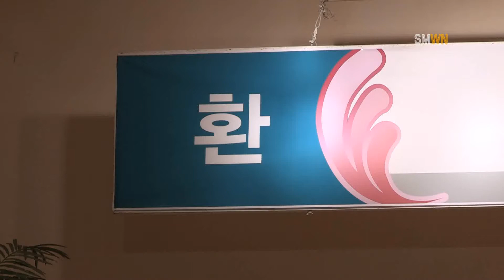선문인의 밤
2014년 2월 8일 온양관광호텔에서 갑오년의 시작을 알리는 총 동문회가 열렸습니다.
개회선언으로 시작된 이 행사는 이어서 공로패와 위촉장을 수여하였고, 장기승 총동문회장, 새누리당 소속 이명수 국회의원, 황선조 총장의 연설로 이어졌습니다. 이날 열리는 행사에서 밝힌 사업계획으로는 장학기금 1억원 예치로, "1학기는 재학생에게, 2학기는 신입생들에게 학과장 추천을 통해 장학금을 수여할 것"이라고 밝혔습니다. 또한 자랑스러운 선문인 상 제도를 통해 동문들의 단결 및 위상을 높일 것을 강조하였습니다. 케익 커팅과 건배제의를 끝으로 저녁만찬을 통한 동문회인들 간의 깊은 소통의시간도 준비 돼있었습니다.
1994년 제 1대 유정옥 회장을 시작으로 창립된 선문대학교 총 동문회는
매년 정기모임을 꾸준히 가져왔으며 신년회와 송년회를 통한 선문대학교의 발전을 위해 노력해 왔습니다. 장윤종 사무총장은 12월에도 마찬가지로 송년회를 할 예정이라고 밝혔습니다.

이상 Sun Moon Weekly News 송민영 기자였습니다